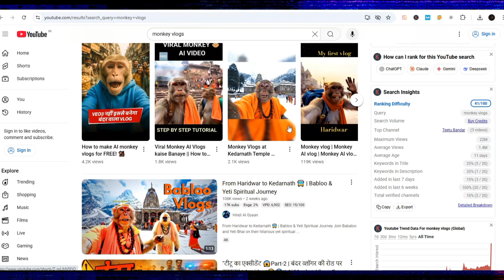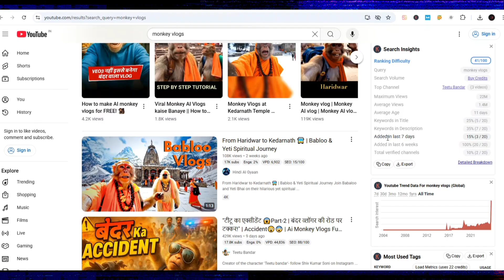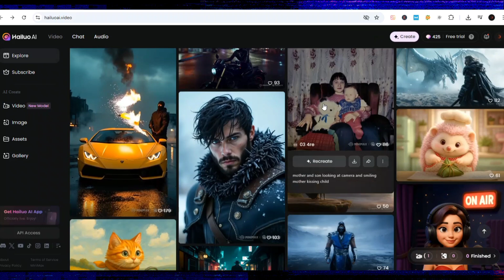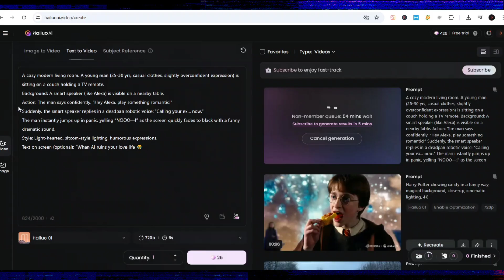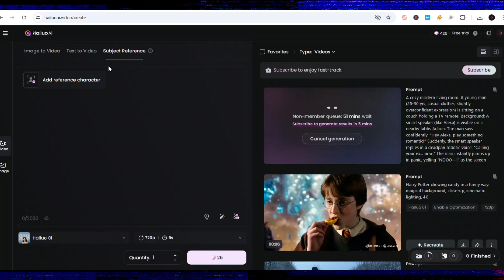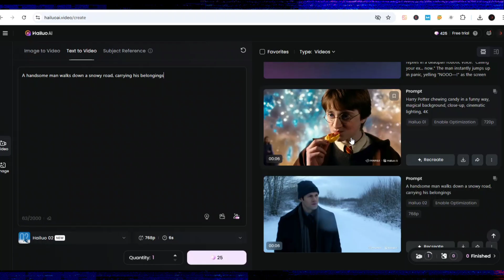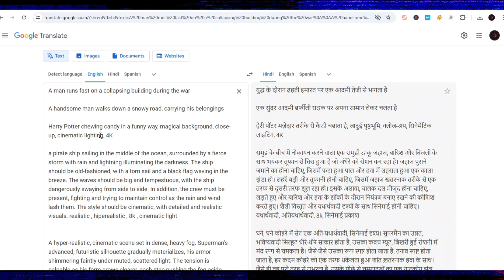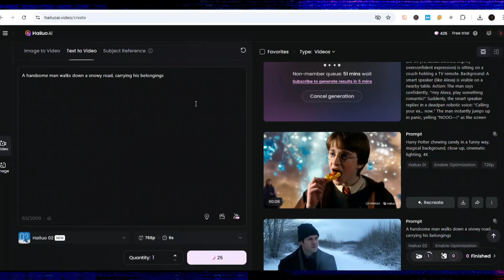This AI Tool DESTROYS Google VEO 3 | VEO3 Can't Compete with This FREE Text to Video Game Changer!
This AI Tool DESTROYS Google VEO 3 | VEO3 Can't Compete with This FREE Text to Video Game Changer! | How to use veo3 Free | Text to Video | Image to video | FREE @Anup.guptaa
Looking for the best AI video generator? In this video, I’ll show you the most powerful AI video tool that beats Google VEO 3 and Kling 2.1 in every way! From realistic physics to perfect prompt understanding, this AI video generator is on another level – and the best part? You can use it for free and unlimited!
🚀 I’ve tested it against Google VEO 3 and Kling 2.1 across complex prompts, camera movements, celebrities, anime, and high-speed action – and it CRUSHED the competition every time! @AnupGuptaa
Recommended videos-
Query Solved:
1. How to get free traffic for CPA marketing in 2025
4. How to Make Money with VEO 3
5. How to Get Free Traffic for the AI Tools
6. How To Make Money With Google Gemini CLI